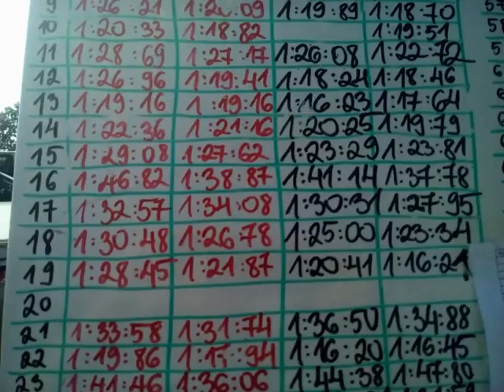160820 Pécsi szlalomverseny, ahogy én láttam